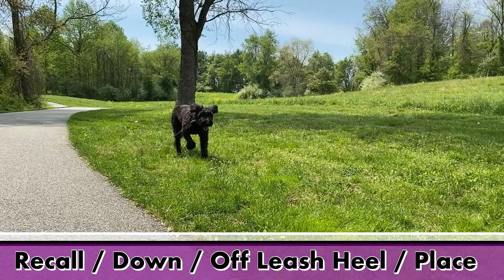Giant Schnauzer Obedience Training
Two week obedience training